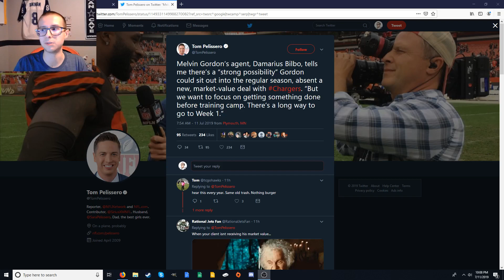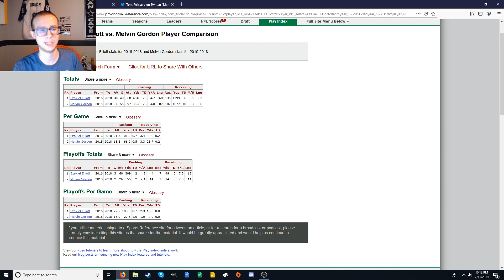How Melvin Gordon's contract situation could impact Zeke's new deal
Space Cowboy briefly discusses how Melvin Gordon, Los Angeles Chargers Running Back, and his contract situation could impact Zeke's new contract deal.